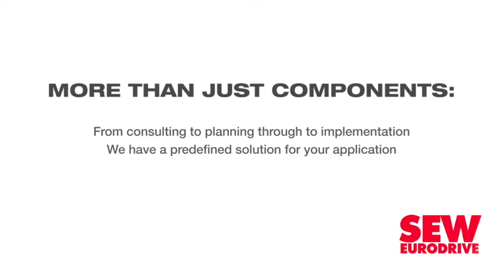Lafarge launches ECOPact cement with as much as 100% less embodied carbon emissions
Following the successful take-up in markets where building materials company Holcim is present, local subsidiary Lafarge South Africa (SA) on July 18 launched its lower-carbon cement ECOPact to the domestic market.